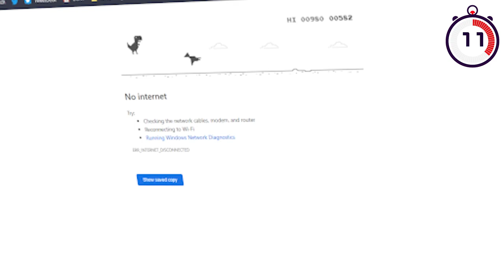Chrome's Dinosaur Game in 29 Seconds + Official Discord announcment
Editor: Me

Game Presented in this episode: Chrome's Dinosaur Game

⯈About Us:

29 Second Media strives to bring quality content in a very compressed format.
Our main goal is to explain the topic in less than half a minute without any spoilers.

29 Second Media